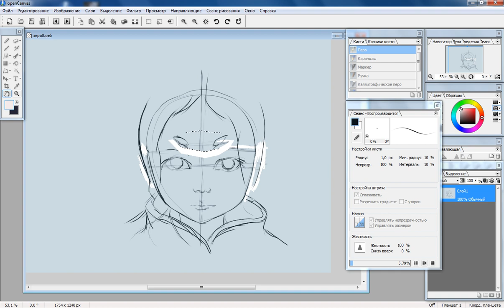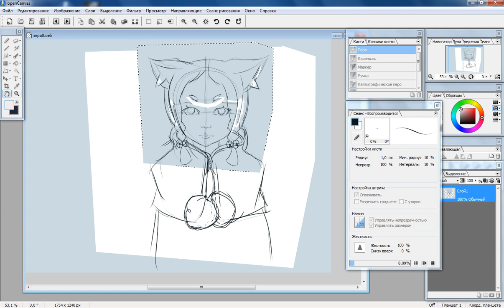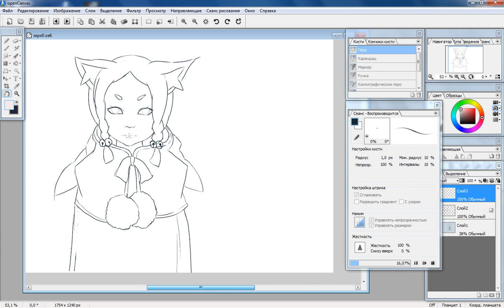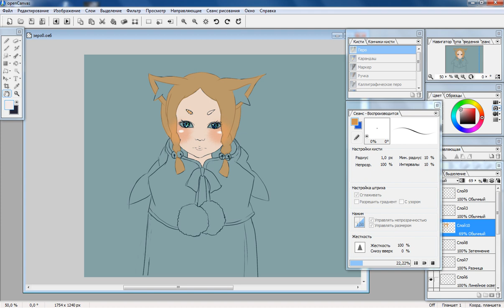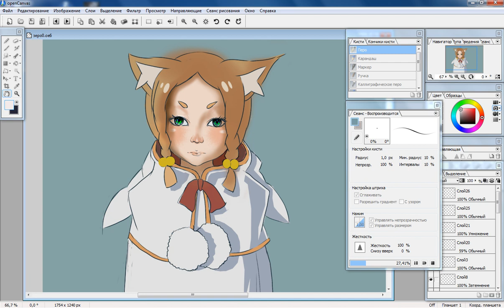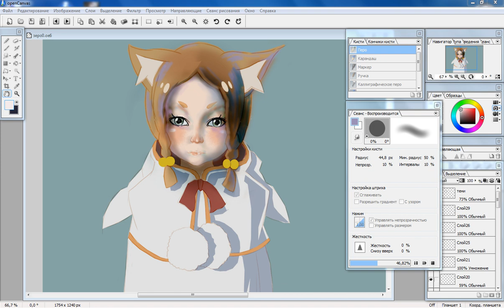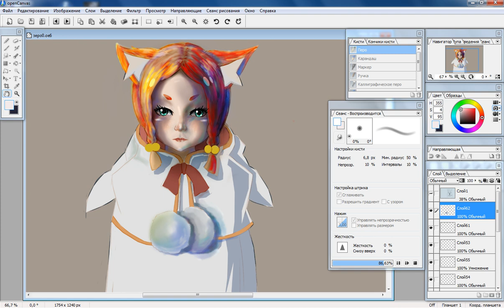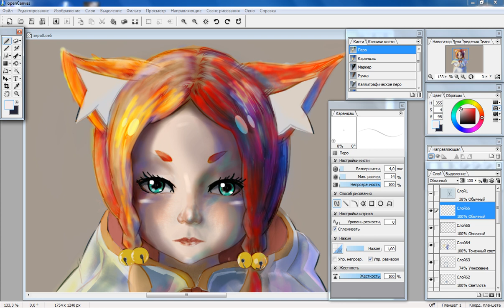Zero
Проба пера, долгое видео без звука. так что включайте свою музыку :). Программа openCanvas6 не особо дружит с моим планшетом. Возможно перейду на другую к примеру SketchBook Pro 7 к сожалению в ней нет функции записи, по этому буду думать как записывать видео.